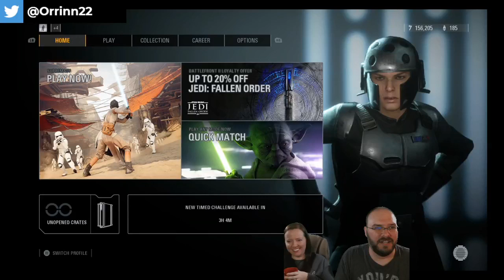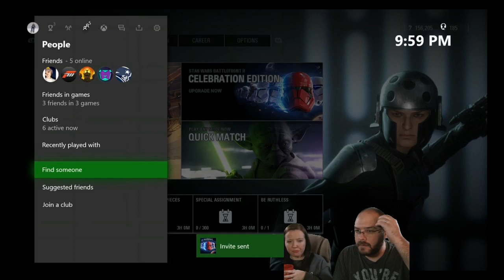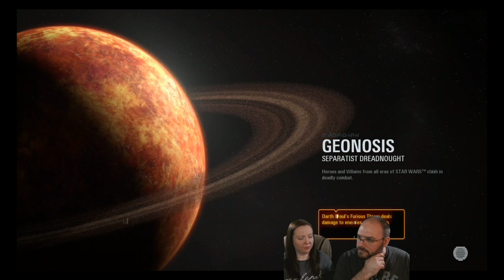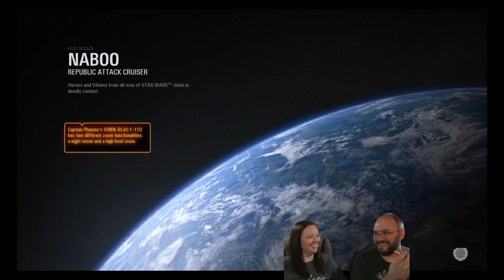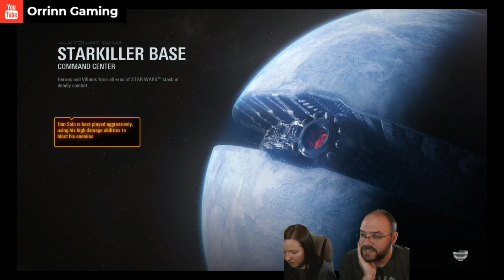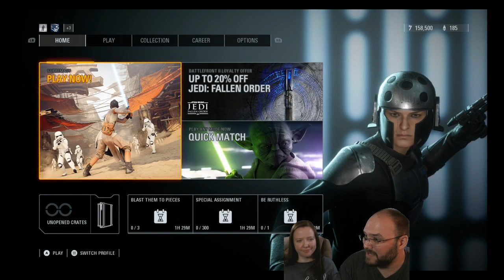Battlefront 2 - "I could listen to you guys all day... on low."